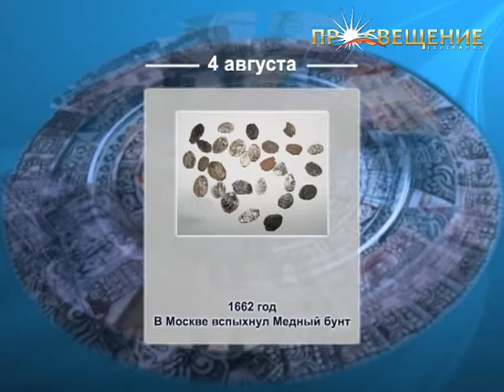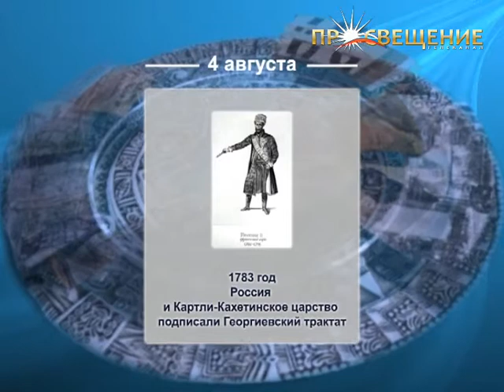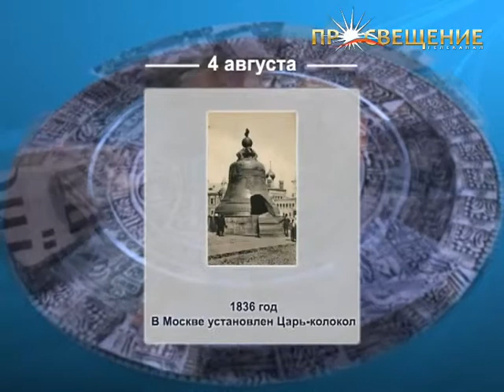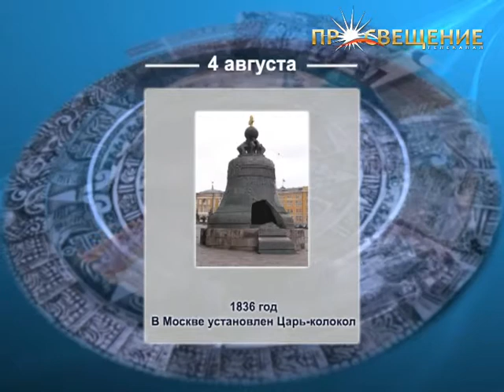День в истории 04/08 телеканал ПРОСВЕЩЕНИЕ